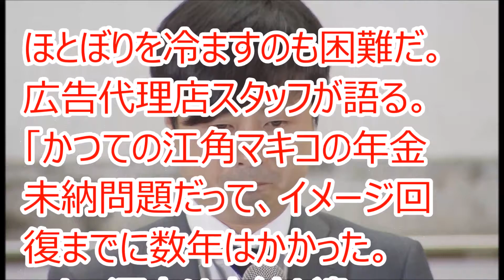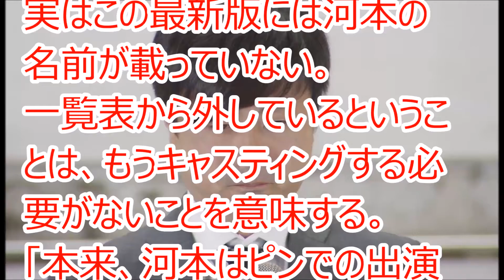次長課長 河本準一「車も時計も売り払った」仕事激減の困窮生活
トレンド芸能NOW

ご視聴していただき有難うございます。

関連動画

河本準一 現在
河本準一 韓国
河本準一 生活保護
河本準一 北朝鮮
河本準一 在日
河本準一詐欺師
河本準一 消えた
河本準一 嫁
河本準一 現在 2014
河本準一 現在 2013
河本準一 現在 レギュラー
河本準一 現在の生活
河本準一 現在 仕事
河本準一 現在テレビ
河本準一 現在の仕事
河本準一 韓国人
河本準一 韓国 在日
河本準一 韓国語
河本準一 韓国 タッカンマリ
河本準一 韓国語講座
河本準一 韓国 歌
河本準一 韓国語動画
河本準一 韓国語 在日
河本準一 生活保護 賛成
河本準一 生活保護 反対
河本準一 生活保護 賛成意見
河本準一 生活保護 まとめ
河本準一 生活保護 北朝鮮
河本準一 生活保護 逮捕
河本準一 生活保護 2ch
河本準一 生活保護 反対意見
河本準一 北朝鮮 本名
河本準一 北朝鮮出身
河本準一 北朝鮮生まれ
河本準一 北朝鮮 wiki
河本準一 北朝鮮 工作員
河本準一 北朝鮮人
河本準一 在日特権
河本準一 在日 本名
河本準一 在日なの
河本準一 在日 証拠
河本準一 在日 デマ
河本準一 在日朝鮮
河本準一 在日韓国人
河本準一 在日朝鮮人
河本準一 消えた とんねるず 6月13日
河本準一 消えた とんねるず
河本準一 嫁 写真
河本準一 嫁 画像
河本準一 嫁 朝鮮総連
河本準一 嫁 bigbang
河本準一 嫁 直美
河本準一 嫁 会社
河本準一 嫁 生活保護
河本準一 嫁 母 生活保護
河本準一 現在
河本準一 韓国
河本準一 北朝鮮
河本準一 在日
河本準一詐欺師
河本準一 消えた
河本準一 嫁